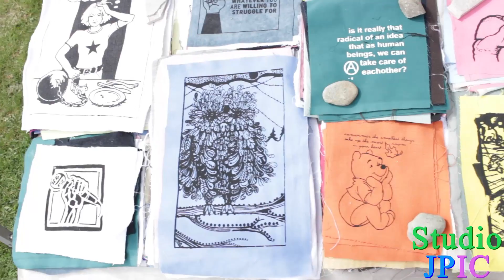Florenceville-Bristol Outdoor Summer Market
Join us at the Riverside Park in Florenceville-Bristol for the Outdoor Summer Market.  Open from June until the first week of September, the Outdoor Summer Market is the place to be.